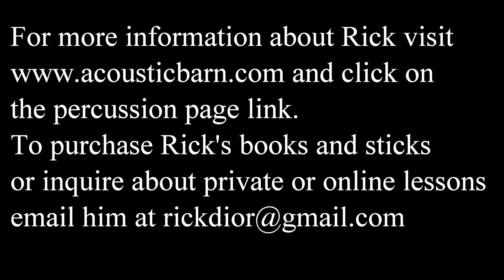Coordination by John S. Pratt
Here is the snare drum solo Coordination by the great John S. Pratt.
This etude uses lots of syncopation and a few new “Prattisms” that do not appear in any of his other solos. I am performing the solo at quarter note = 112,  just a hair above the original 110 tempo.
Time permitting I will be recording and posting several of his lesser known solos in the coming weeks. These are solos which are not contained in any of his three books: 14 Modern Contest solos, The New Pratt Book, or Rudimental Solos for the Accomplished Drummer. I have already recorded all of these on YouTube.
This solo was originally published by Belwin Publications in 1959 and is available as a stand alone piece.
I am playing on a 16" x 16” Pearl Philharmonic Field Drum with a Remo Renaissance RD head. The drum is slightly muffled with a small piece of leather. The snares are coated cable and gut. The sticks I am using were made by me and they are barrel tip Zebrawood Heartwood. The weight is 74 grams.